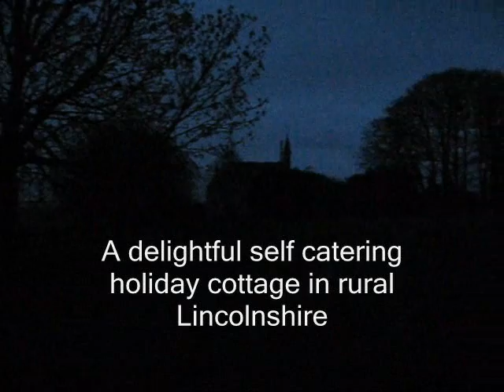Rigsby morning chorus bird song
The sounds and sights from early one morning at Rigsby Wold Cottage a self catering holiday cottage in Lincolnshire